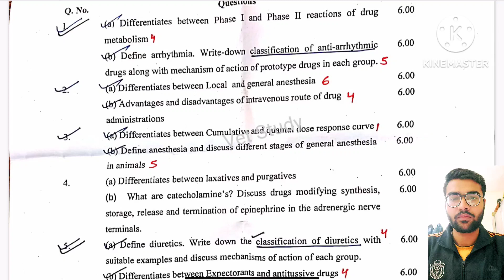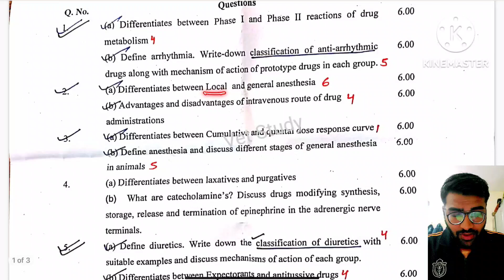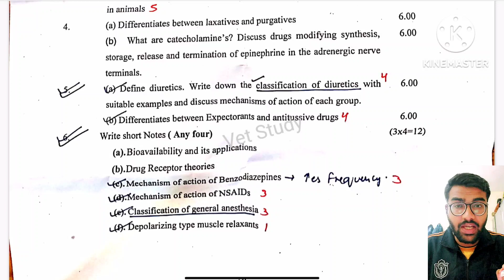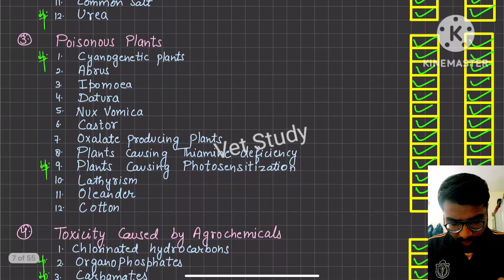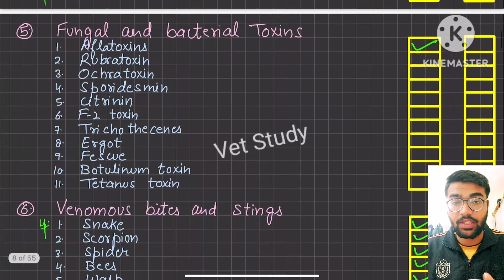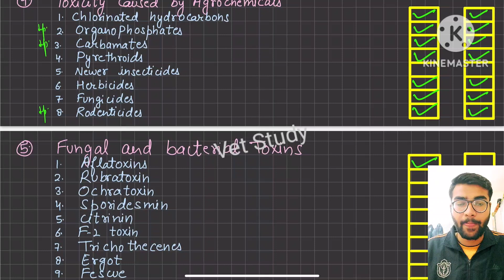Important Questions 😱🔥 || Pharmacology & Toxicology || Previous year papers ||Must watch🔥